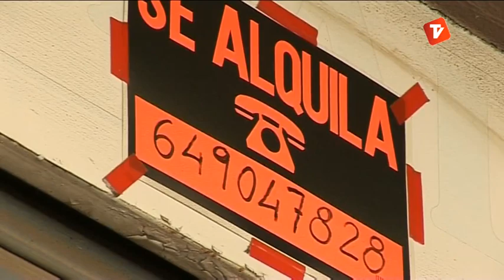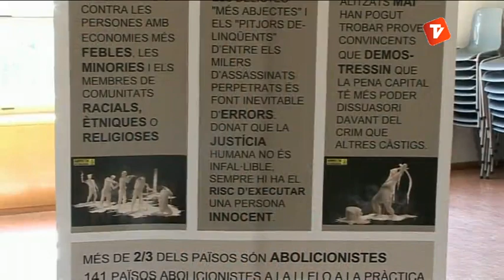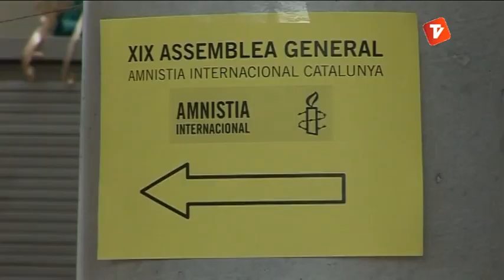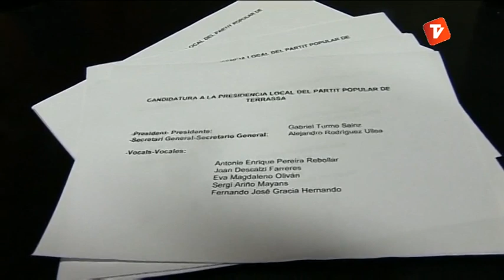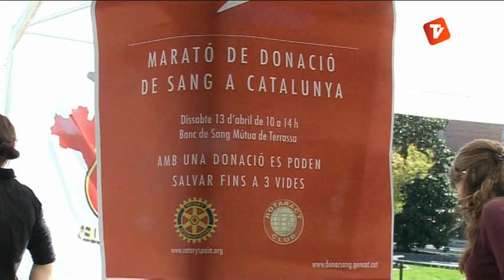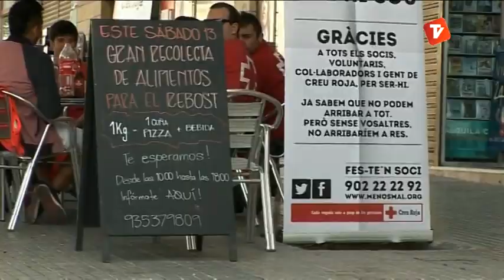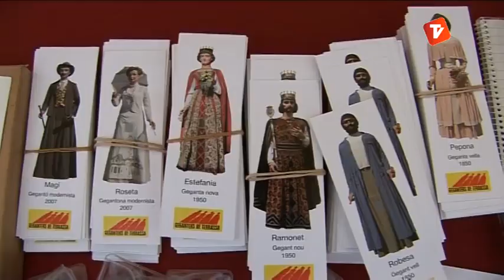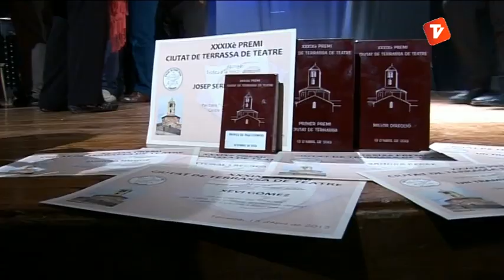Notícies Tarda 15-04-2013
Notícies tarda de Canal Terrassa Vallès d'aquest dilluns 15 d'abril de 2013, presentat per Laura Contreras.